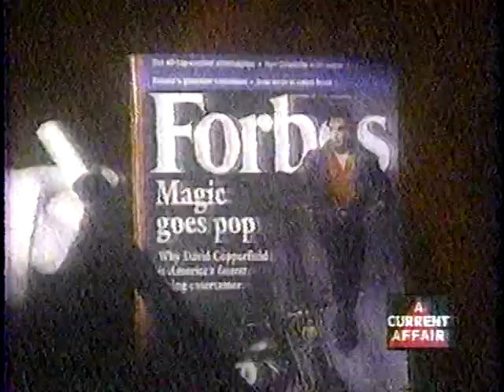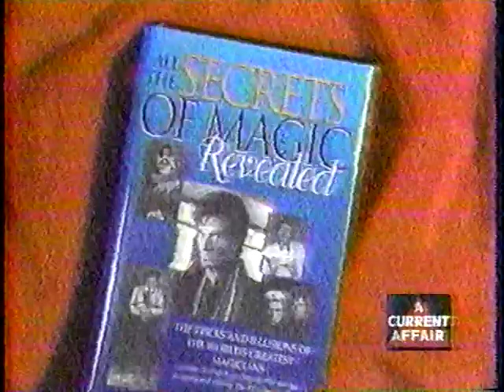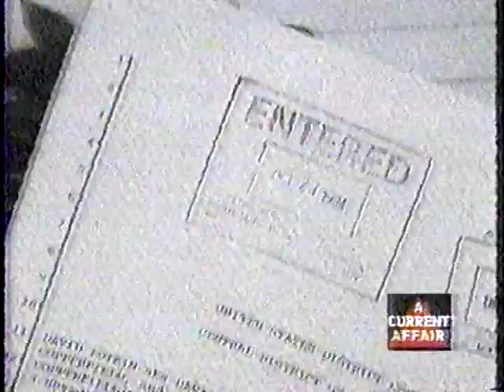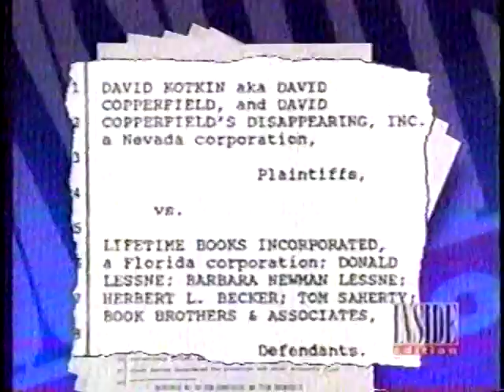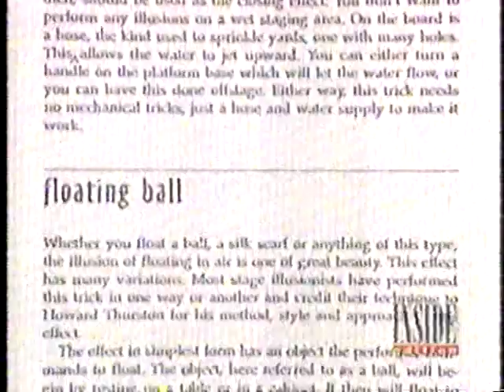Herbert Becker on A Current Affair discussing David Copperfield and magic secrets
Filmed in Florida in 1994.

David Copperfield tries to build his case about keeping magic a secret.